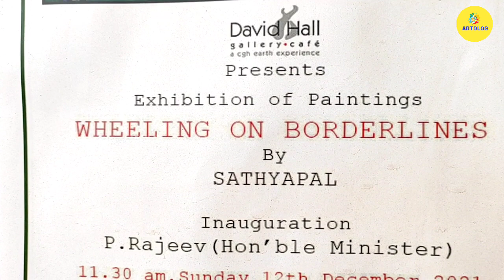Wheeling on Borderlines | Art Exhibition by Sathyapal TA | David Hall ,Frot Kochi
Wheeling on Borderlines | Art Exhibition by Sathyapal TA | David Hall ,Fort Kochi

David Hall
Gallery & cafe
Opp. Parade Ground , Fort kochi
2021 December 12th to 12th January 2020